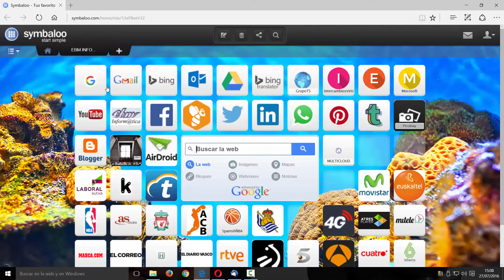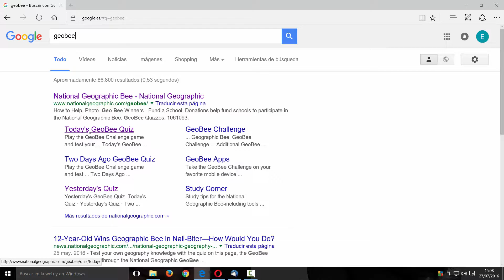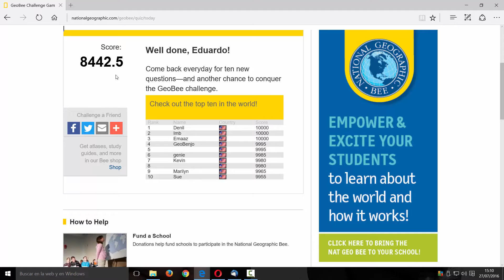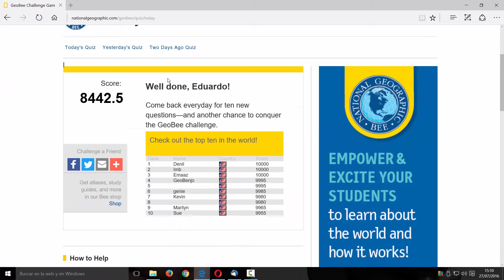APRENDE GEOGRAFÍA Y PRACTICA INGLES CON GEOBEE DE NATIONAL GEOGRAPHIC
Aprende geografía y practica ingles con Geobee